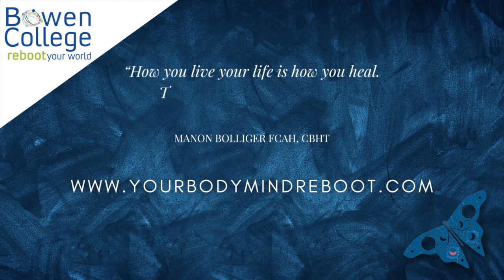Healers Need Intuition to Help Their Patients Heal with Dr Sarah Marshall, ND on The Healers Café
In this episode of The Healers Café, Manon Bolliger, FCAH, RBHT (facilitator and retired naturopath with 30+ years of practice) chats with Dr Sarah Marshall, ND about how her intuition guides her to ask the right questions and get to the root cause of her client’s issues.

Highlights from today's episode include:

Dr. Sarah Marshall, ND
That intuition makes a difference for medical doctors and for nurse practitioners and for nurses and that there is actually a role for our heart, I would call it heart centered instincts to play in healing and the care of others.

Dr. Sarah Marshall, ND 29:09
And then did you close the loop? You asked about intuition? I would say that one way of looking at intuition is it is your opportunity to hear the language of the Divine. You know, and that's a whole skill set. I truly believe everyone is intuitive. I think it's a part of our innate human being.

So, a lot of my intuition and my practice on a regular basis is just guiding me what questions to ask, when and how, and then how to respond to whatever they may be dealing with in that moment. I trust my just instincts and how I respond to them.

ABOUT DR SARAH MARSHALL, ND:

Dr. Sarah Marshall, ND is a speaker, author, and host of the podcast HEAL by Dr. Sarah Marshall.  She has practiced as a naturopathic physician and business consultant in an international telemedicine practice for over 14 years.

Sarah’s calling for her life is people are free and connected to the divine and she has built her practice to activate and amplify our innate ability to heal.

Focusing on food as medicine, activation of our immune system, hormone balance, and mental-emotional peace, Dr. Marshall treats a range of diseases and disorders including but not limited to fibromyalgia, autoimmune diseases, chronic fatigue syndrome, mold illness, chronic inflammatory disorders and endocrine disorders.
Dr. Marshall is an educator, speaker and advocate for the holistic healthcare model.  People can count on Dr. Sarah for her integrity, commitment, and reliability to be there every step of the way until their health or business goals are achieved. Living between New York and Utah, when not practicing medicine, Sarah can be found skiing, hiking, running, sailing, and traveling the world in pursuit of her own healing and fulfillment of her purpose.

Core purpose/passion: Sarah’s calling for her life is people are free and connected to the divine and she has built her practice to activate and amplify our innate ability to heal.

ABOUT MANON BOLLIGER, FCAH, RBHT

As a recently de-registered board-certified naturopathic physician & in practice since 1992, I’ve seen an average of 150 patients per week and have helped people ranging from rural farmers in Nova Scotia to stressed out CEOs in Toronto to tri-athletes here in Vancouver.

My resolve to educate, empower and engage people to take charge of their own health is evident in my best-selling books:  'What Patients Don’t Say if Doctors Don’t Ask: The Mindful Patient-Doctor Relationship' and 'A Healer in Every Household: Simple Solutions for Stress'.  I also teach BowenFirst™ Therapy through Bowen College and hold transformational workshops to achieve these goals.

So, when I share with you that LISTENING to Your body is a game changer in the healing process, I am speaking from expertise and direct experience".

Mission: A Healer in Every Household!

ABOUT THE HEALERS CAFÉ:

Manon's show is the #1 show for medical practitioners and holistic healers to have heart to heart conversations about their day to day lives.

Follow Manon Bolliger, on social media!

Follow the podcast on social media! FB

* De-Registered, revoked & retired naturopathic physician after 30 years of practice in healthcare. Now resourceful & resolved to share with you all the tools to take care of your health & vitality!